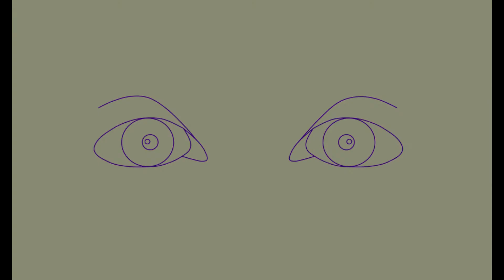João Pinto 2016 2017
Animação realizada na disciplina de Oficina de Multimédia B sobre o tema  Sismos.